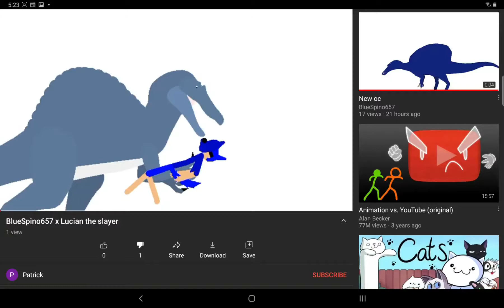WTF IS THIS!!!!!